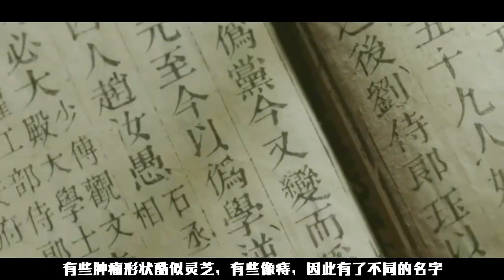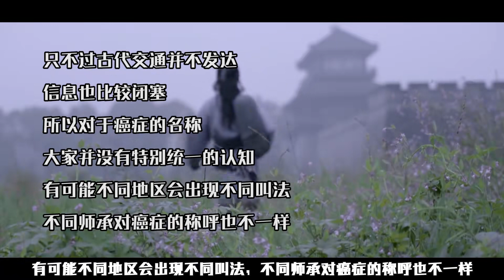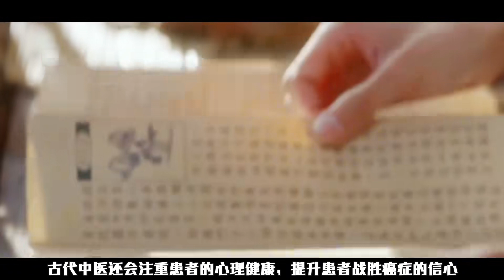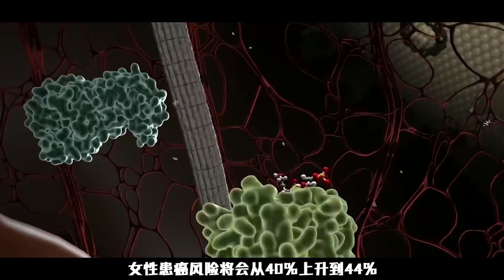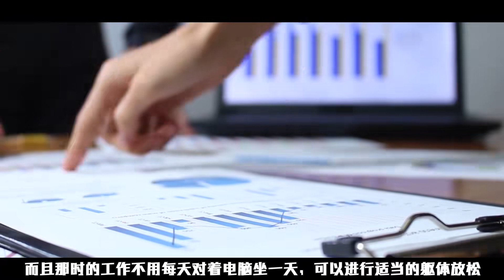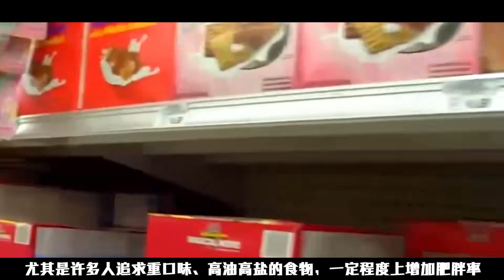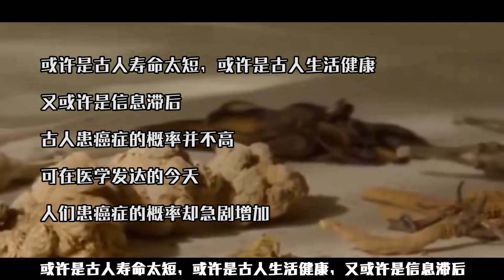“癌癥”是西醫叫法，在中醫盛行的古代叫啥？僅一個字，卻很耳熟